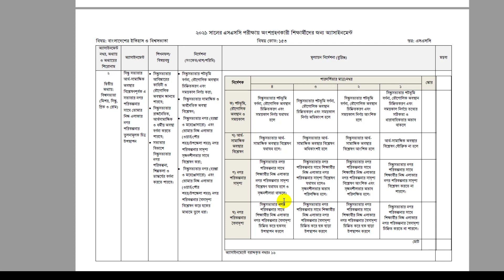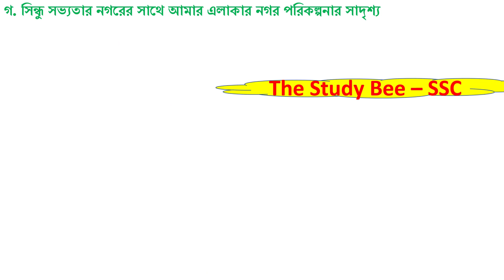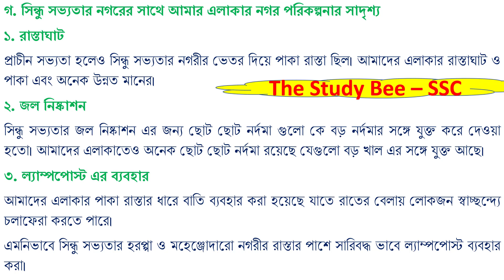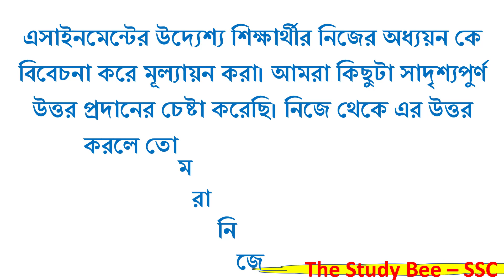SSC 2021 History 2nd assignment 2nd week answer | বাংলাদেশের ইতিহাস ও বিশ্বসভ্যতা ২য় সপ্তাহ সমাধান